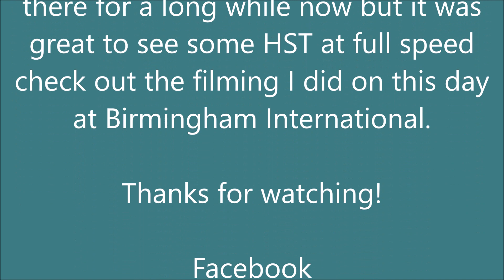Trains at Slough 2/3/17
1080p HD!

A busy morning at Slough on Thursday 2nd March 2017.

Includes GWR Class 165, 166, 180, 43 HST & EWS Class 66.

Scotland Ellis

The Trains_Plane Hb

Flickr
Trains&Planes Spotter

scottish_ellis